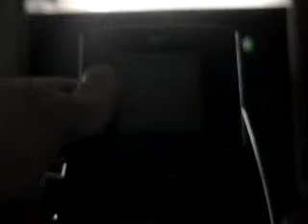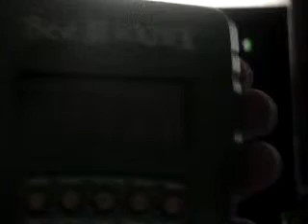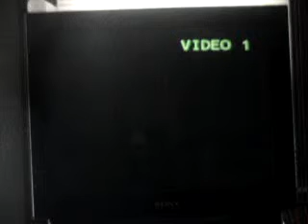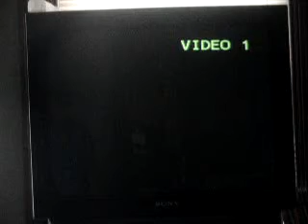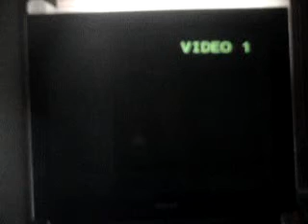Surprise Video!!!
Anybody who name is ruthie plz comment